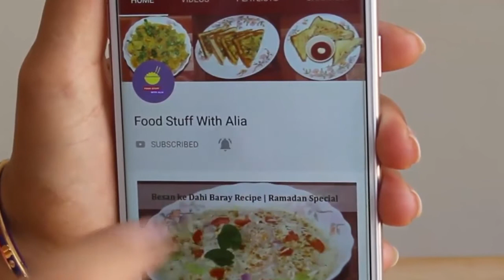Sweet Biscuits Donuts Recipe in Different Shapes kids Special Donuts Biscuits Recipe